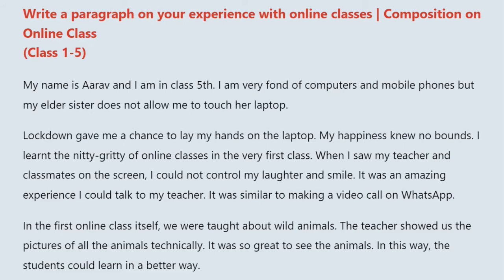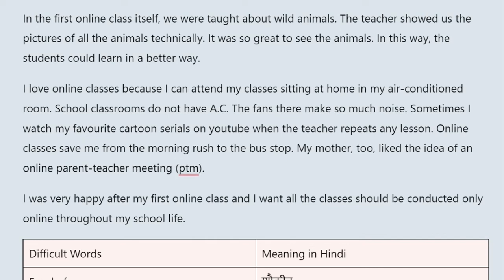My First Online Class Experience was Awesome | I want to study only in Online Class till 12th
Write an essay on online education in English. A personal essay on my first online education essay for class 1-5
Learn how to write an essay in an easy way.

Download free English and Hindi essays here- essayshout.com

My responsibility as a Citizen during the pandemic Essay

My Dreams and Expectations in New Year | Free Essay Examples

How to Write an Essay on Myself with Examples

Solar Energy Meaning Advantages Disadvantages Essay

Should Students Resort to Academic Dishonesty Essay

Self Reliant India Essay in English

Essay on How South Korea Inspires Me

Essay on Effects of Population on Environment

Essay on Raksha Bandhan in English

Life After Lockdown in India’ Essay for Students

Essay on Why is Education Important

Coronavirus Essay in English | Covid 19 Paragraph

Impact of Covid-19 on Economy and Environment

Essay on Goal of my Life | My Ambition Essay

Social Distancing Essay for Students and Children

Essay on Importance of Struggle in Life

Social Media Essay: Meaning, Advantages, Disadvantages

Plastic Pollution: waste management of plastic

Advantages, Disadvantages of Online Shopping

Essay on ‘Importance of Outdoor Games’

Summer Vacation Essay in English for Students

Why is Baisakhi celebrated in India

Why is Holi Celebrated | Holi essay in English

Homework Help by RG is a free platform to help students in completing their home assignments. All the essays and letters are explained from scratch for conceptual understanding and eliminate rote learning.

It is a FREE You tube Channel for CBSE class 9-12 students. We teach English subject in an easy way.
We believe that students of India whose native language is Hindi can better understand any language when explained in Hindi. They can grab the concepts easily and more clearly.
That's why it is an initiative by Homework Help By RG to make education FREE in its real sense to every child. Padhega India tabhi to badhega India.